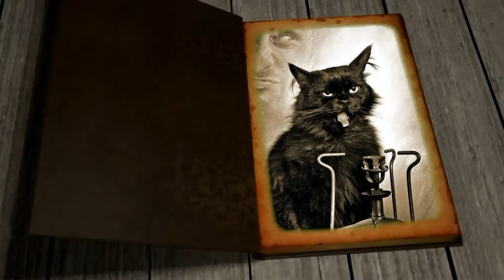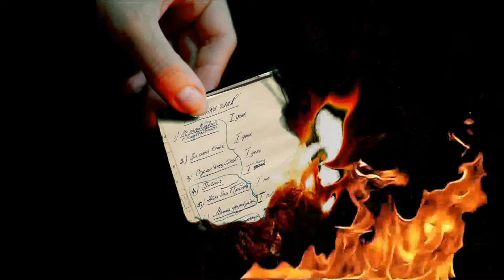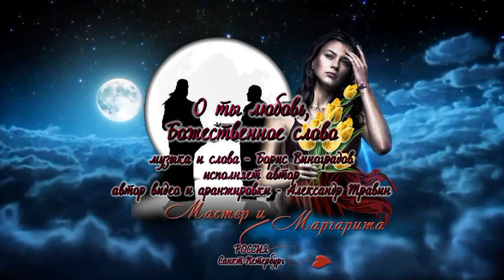О ты любовь, Божественное слово. Музыка и слова - Борис Виноградов. Исп.автор Видео Александр Травин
По мотивам романа "Мастер и Маргарита" Михаила Булгакова.
Автор видео и аражировки - Александр Травин. арТзаЛ.
Россия - Санкт-Петербург.
Based on the novel "The Master and Margarita" by Mikhail Bulgakov.
Author video and arazhirovki - Alexander Travin. arTzaL.
Russia, Saint-Petersburg.